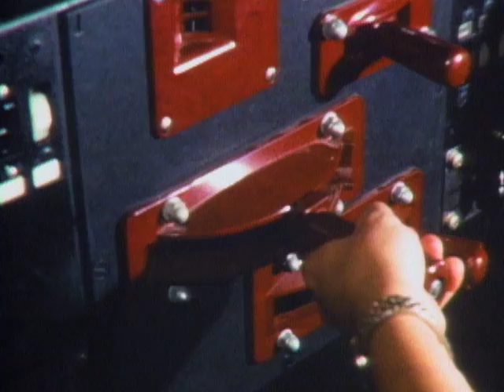Freight Training - Mr. Wizard's Safari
Check out how freight conductors learn the ropes on this edition of Mr. Wizard's Safari.